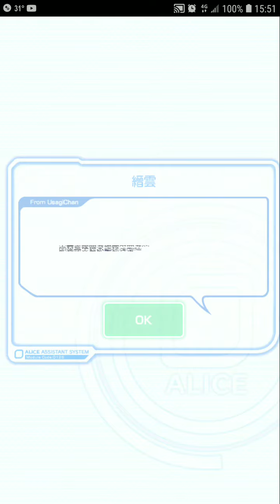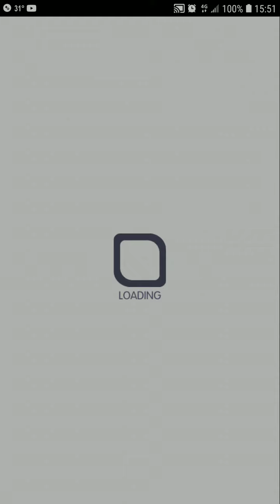Crash Fever【超巫師級】通往災禍的序曲（藍）【甜美的檔案分解 縉雲，飛越天際 帕斯卡，博學善文 沈括，甜美的檔案分解 縉雲】【單刷】